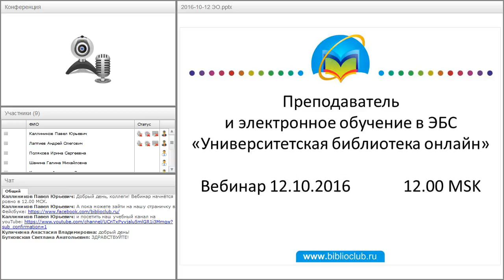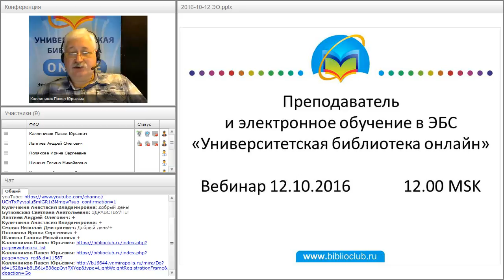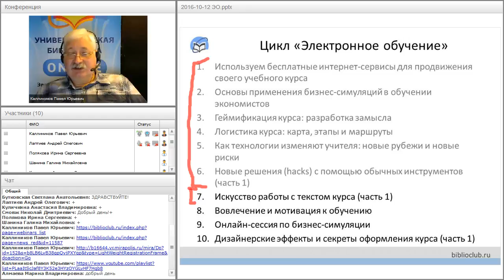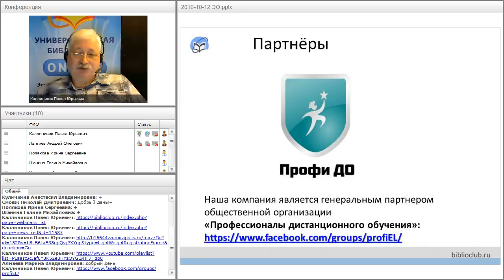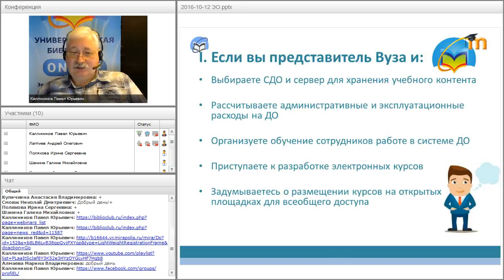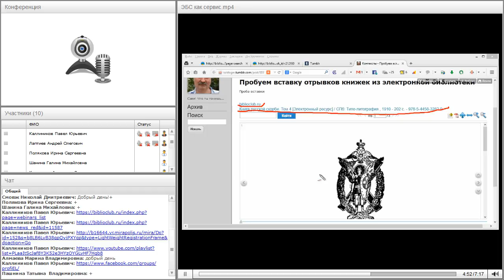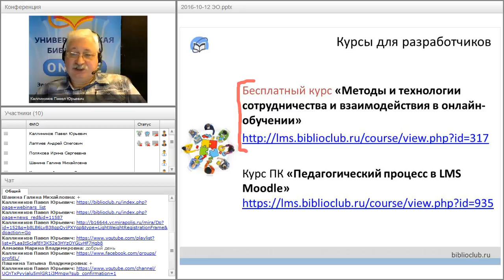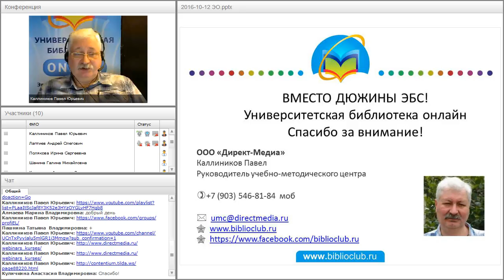Преподаватель и электронное обучение в ЭБС «Университетская библиотека онлайн»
Запись вебинара «Преподаватель и электронное обучение в ЭБС "Университетская библиотека онлайн"». Вебинар состоялся 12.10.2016.